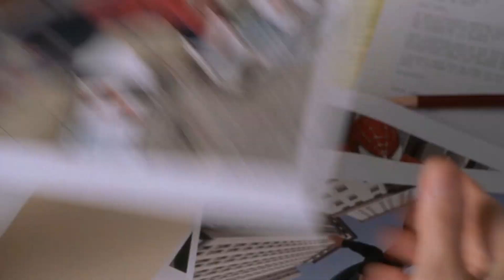SPIDER-MAN (Fan-Made Trailer)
A Fan-Made Trailer for Spider-Man (2002), including the song Life on Mars by David Bowie. Directed by Sam Raimi, Spider-Man stars Tobey Maguire as Peter Parker/Spider-Man.

Bitten by a radioactive spider, Peter learns that with great power comes great responsibility, after the death of his uncle Ben inspires him to suit up as the masked vigilante, Spider-Man. But as he fights crime in the streets of New York, a new threat emerges in the form of the villainous Green Goblin.